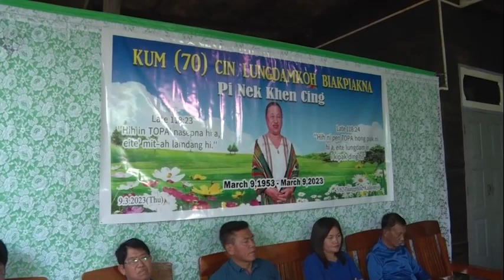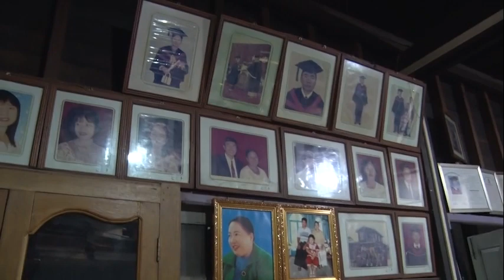Kum 70 cin Lungdam kohna Nu Nek Khen Cing Part 2